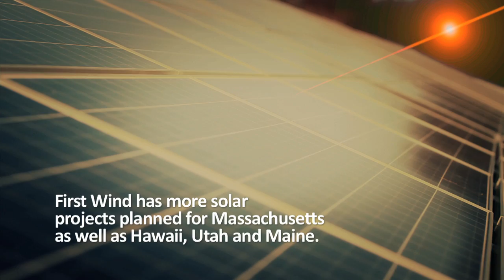Building a Solar Energy Project in Massachusetts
First Wind is building its very first solar project in the towns of Millbury and Warren, MA.  Hear from First Wind's experts on why the company is building its first solar energy projects in Massachusetts and how solar power is one of the solutions for America's energy future.